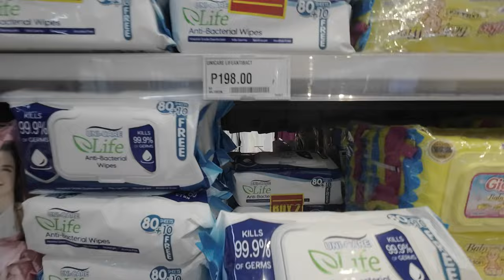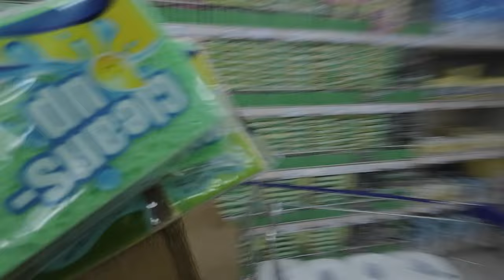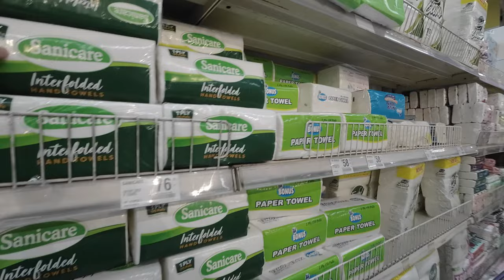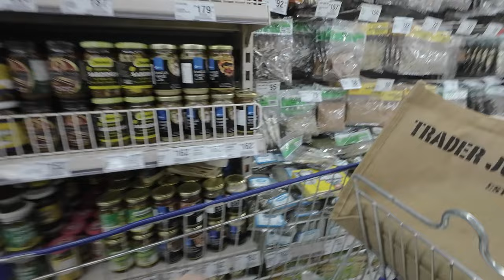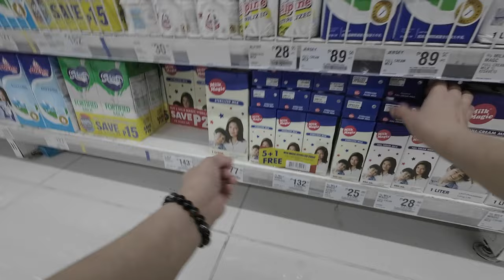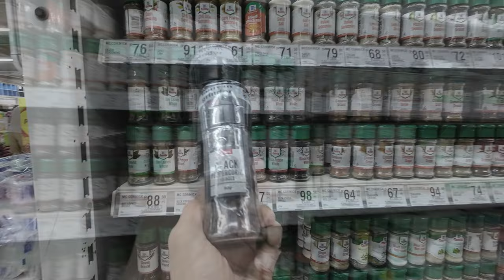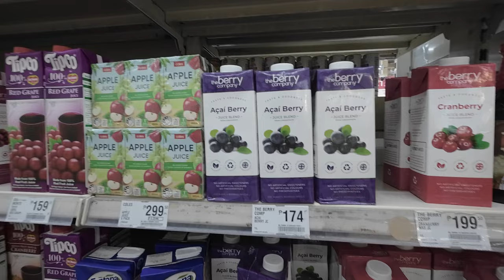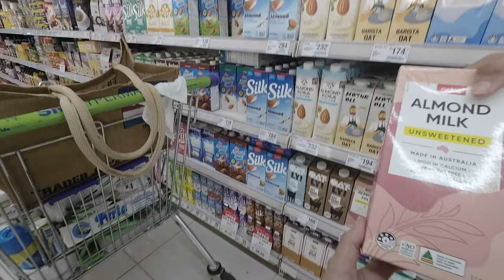Hypermarket Grocery Shopping | Shop With Me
Embarking on a Major Grocery Shopping Spree! 🛒

Join me on an exciting grocery shopping adventure at SM Hypermarket as I stock up on everything from drawer organizers and toiletries to fresh fruits and vegetables, dairy and non-dairy products, and much more!

Shop with me as I navigate the aisles and find great deals. Whether you’re looking for organization hacks or just love a good haul, this vlog has something for everyone.

Let’s get shopping!